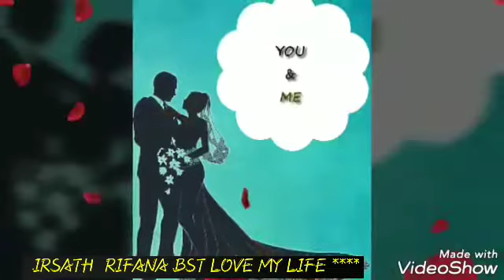Irsath song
Eravur